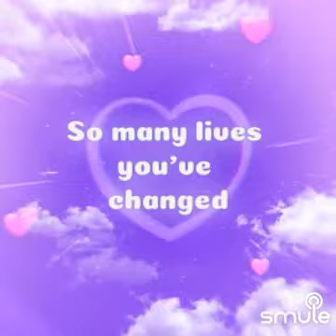Killua and Anata sings More than anything (Reprise) (Cover) HXH X Hazbin Hotel